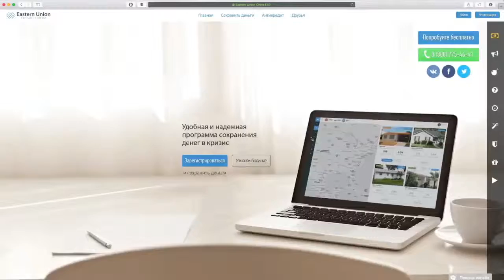Car Crash Compilation 79 Подборка Аварий Russia 2015